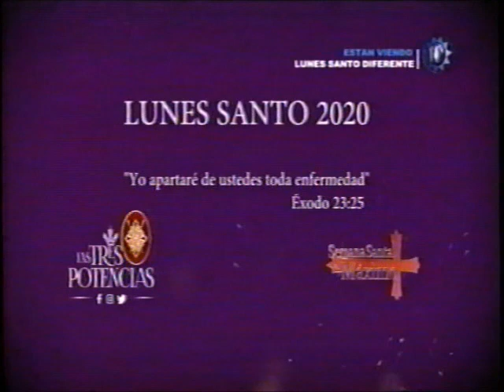Cambio Ropaje Jesús de las Tres Potencias y Virgen de Dolores Lunes Santo 2020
Cambio de Ropaje Jesús de las Tres Potencias y Santísima Virgen de Dolores Lunes Santo 2020 Oremos. Parroquia Santa Cruz del Milagro Ciudad de Guatemala Semana Santa 2020 Momentos Emotivos
Vídeo Producido por Semana Santa Al Máximo Transmitido por Canal 11 Guatemala